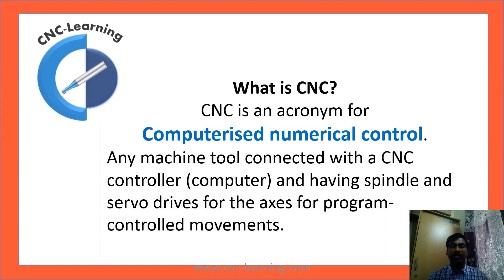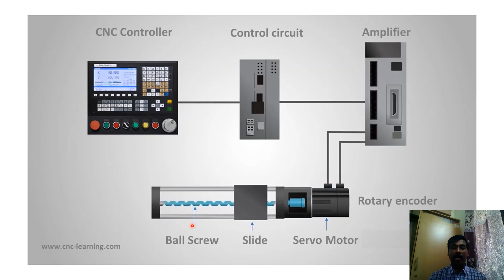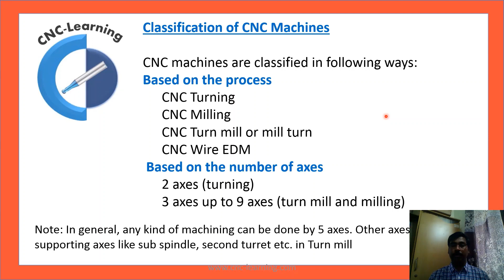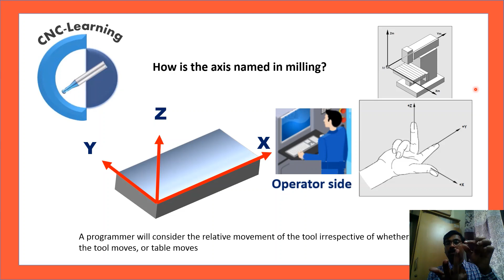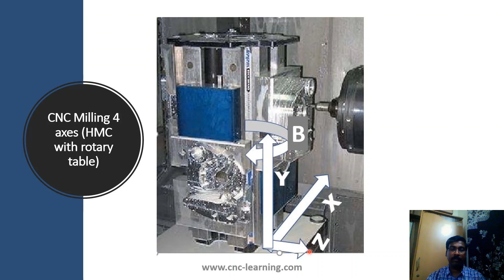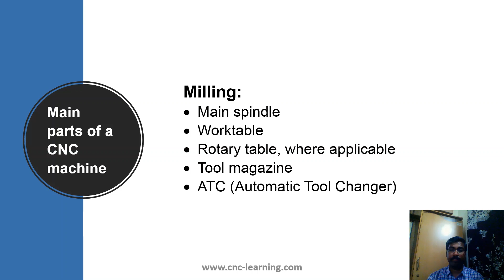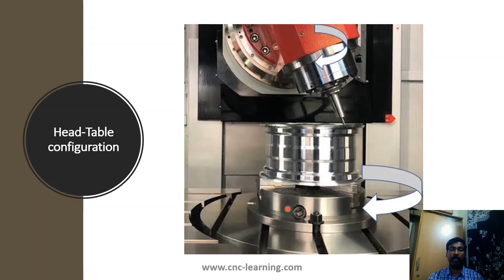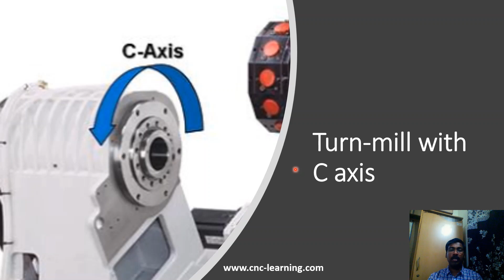சி.என்.சி தமிழ் | CNC in Tamil| CNC-Learning | Rajeev Sreedharan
இந்த வீடியோவில் நீங்கள் சி.என்.சியின் Basics கற்றுக்கொள்வீர்கள்

working principle of CNC
Classification of CNC Machines
Parts of CNC machine
Turning
Milling
Turnmill
3axis
4axis
5axis
9axis
Different configurations of 5axis machines
Table Table
Head Table
Head Head

Welcome to CNC-Learning a channel run by Rajeev Sreedharan
This channel is for free CNC learning
To check your programming skill, you can use the programming test templates available on our
Free CNC Learning